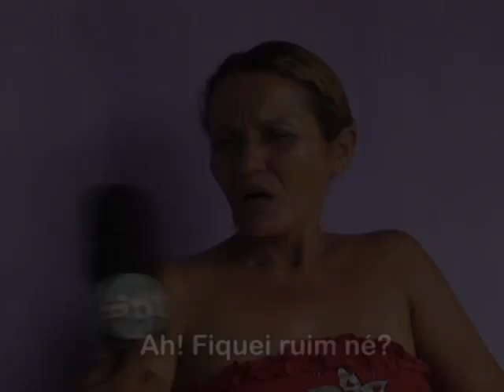PADRASTO ESTUPRA ENTEADA DE 10 ANOS.mp4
NO INTERIOR DE SÃO BENTO UM PADRASTO ESTUPROU A ENTEADA, UMA CRIANÇA DE 1O ANOS. ELE VIVIA COM A MÃE DA MENINA HÁ OITO ANOS.